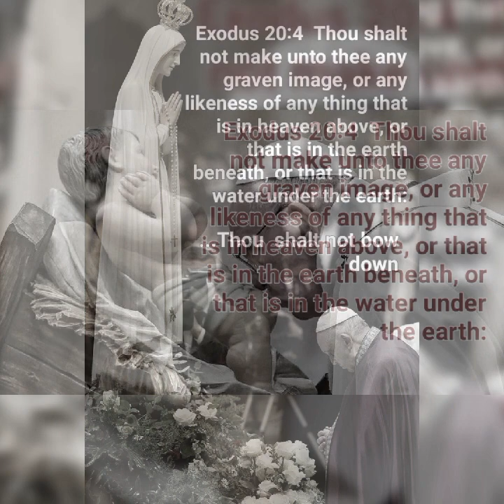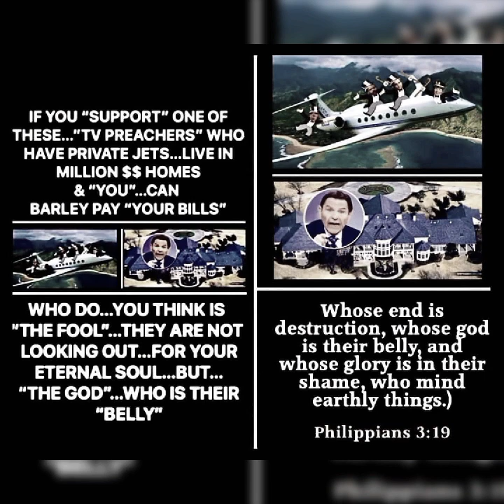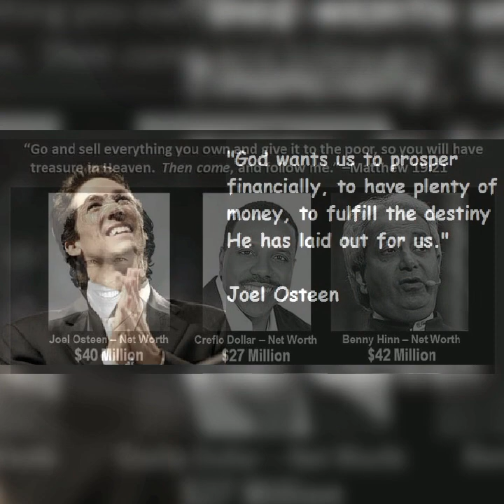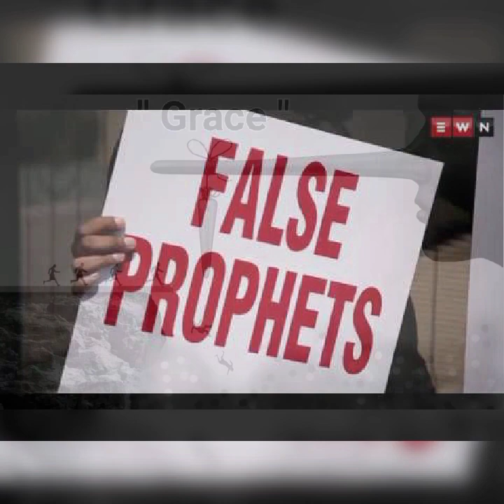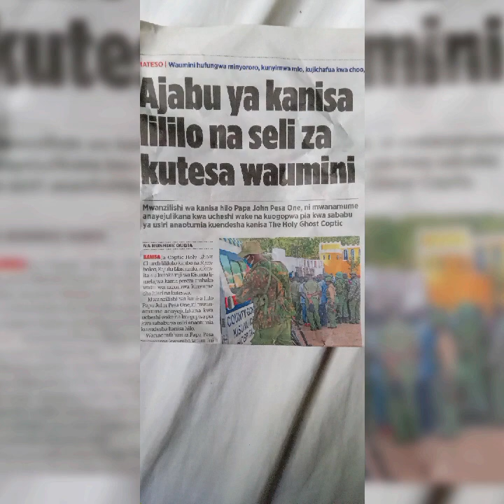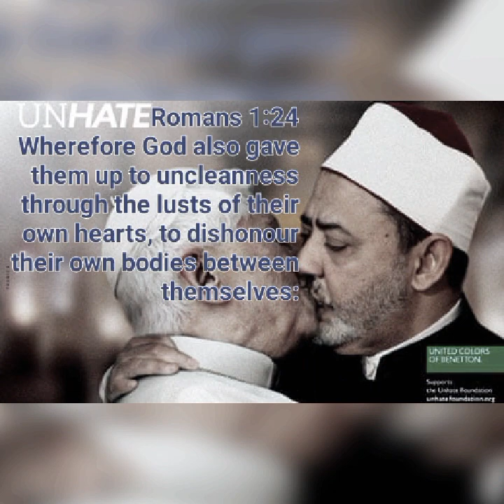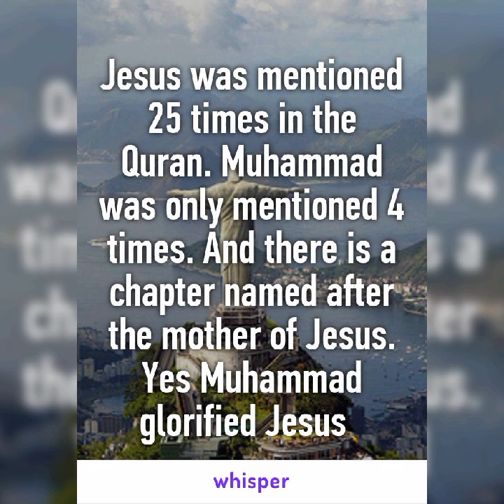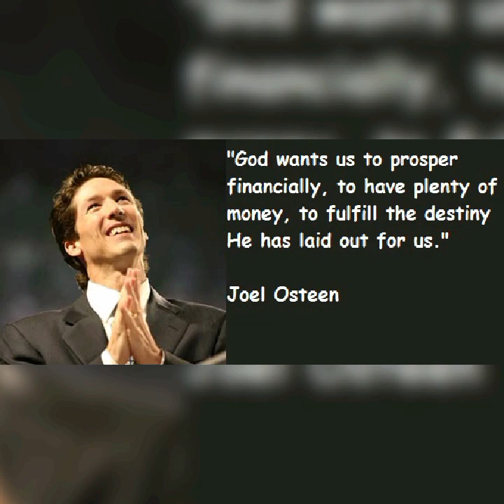COME OUT OF BABYLONE!!!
WARNING BEWARE!!!WARNINGS ,IF YOU ARE FOLLOWING THESE MEN YOU WILL SURELY 100% ENTER HELL!

IF YOU HAVE EARS HEAR, IF YOU HAVE EYES SEE
SAVE YOURS SOUL MOVE YOUR SOULS OUT OF THESE MEN

POPE

Pope worship idols and God says thou shalt not have any other God except him

Exodus 20:3

Thou shalt have no other gods before me.

Pope bow down to idols and its clear from the Bible thou shall not make an idol nor worship

Exodus 20:4

Thou shalt not make unto thee any graven image, or any likeness of any thing that is in heaven above, or that is in the earth beneath, or that is in the water under the earth:

Supports gay marriage

Leviticus 20:13
If a man also lie with mankind, as he lieth with a woman, both of them have committed an abomination: they shall surely be put to death; their blood shall be upon them.

Support abortion , which is same as Murder , and Gid said thou shalt not  kill and those who do so will be thrown into lake of fire

Revelation 21:8
But the fearful, and unbelieving, and the abominable, and MURDERERS, and WHOREMONGER, and sorcerers, and idolaters, and all LIARS, shall have their part in the LAKE which BURNETH WITH FIRE and BRIMSTONE: which is the second death.

Muhammad marriage

Surah 4 An-Nisa
(4:3) If you fear that you might not treat the orphans justly, then marry the women that seem good to you: two, or three, or four. If you fear that you will not be able to treat them justly, then marry (only) one,5 or marry from among those whom your right hands possess

Yet Muhammad who is the receiver of the Book married more than 9 , did he even obey the book ? Did he even believe the book.?

Muhammad married his daughter in law

Leviticus 20:12
And if a MAN LIE WITH HIS DAUGHTER IN LAW, BOTH OF THEM SHALL SURELY BE PUT TO DEATH: they have wrought confusion; their blood shall be upon them.

Muhammad married her daughter in law Zainab after he received " Revelation " from Allah His Adopted son Zaid divorced her wife [ For Muhammad to marry her ]
He claimed Allah told him to marry Zainab.

This means Allah supports divorce and Allah supports Adultery and supports incest according to the statement of the prophet ...

Luke 16:18

18 “Anyone who divorces his wife and marries another woman commits adultery, and the MAN  who MARRIES  a DIVORCED  WOMAN  COMMITS  ADULTERY

He committed ADULTERY
And all Adulterer are cast in hell

1 Corinthians 6:9
Know ye not that the unrighteous shall not inherit the kingdom of God? Be not deceived: neither fornicators, nor idolaters, NOR ADULTERERS , nor effeminate, nor abusers of themselves with mankind, ..Will not inherit the kingdom of God.

Surat Al-Ahzab 33:37).

Muhammad married a six years old girl

Narrated `Aisha:

that the Prophet (ﷺ) married her when she was six years old and he consummated his marriage when she was nine years old. Hisham said: I have been informed that `Aisha remained with the Prophet (ﷺ) for nine years (i.e. till his death).

PROPHET MUHAMMAD SUCKED MOUTH OF FELLOW BOYS AND KISS THERE PRIVATE PARTS

“I saw the prophet – pbuh – sucking on the tongue or the lips of Al-Hassan son of Ali, may the
prayers of Allah be upon him. For no tongue or lips that the prophet sucked on will be tormented (by hell fire)

He (the Prophet) lift up his (al Hassan’s) shirt and kissed his (little) penis..”
He (the prophet) kissed the (little) penis of al Hassan or al Husein

He (the prophet) put Husein’s legs apart and kissed his (little) penis

Another Hadith. Majma al-Zawa’id, Ali ibn
translated into English: “I saw the Messenger of Allah pbuh putting Husein’s legs apart and kissing his (little) penis

Muhammad would also invite young boys to see him wash his private parts:

Narrated Anas bin Malik:
Whenever Allah’s Apostle went to answer the call of nature, I along with another boy used to accompany him with a tumbler full of water. (Hisham commented, “So that he might wash his private parts with it.”) (Sahih Al-Bukhari, Volume 1, Book 4, Number 152; see also Numbers 153-154)

Other sick practices of Muhammad include having his young child bride wipe semen off his clothes:
Narrated ‘Aisha:
I used to wash the traces of Janaba (semen) from the clothes of the Prophet and he used to go for prayers while traces of water were still on it (water spots were still visible). (Sahih Al-Bukhari, Volume 1, Book 4, Number 229)

Narrated Sulaiman bin Yasar:
I asked ‘Aisha about the clothes soiled with semen. She replied, “I used to wash it off the clothes of Allah’s Apostle and he would go for the prayer while water spots were still visible.” (Sahih Al-Bukhari, Volume 1, Book 4, Number 231; see also Number 232)

Narrated ‘Aisha:
I used to wash the semen off the clothes of the Prophet and even then I used to notice one or more spots on them. (Sahih Al-Bukhari, Volume 1, Book 4, Number 233)

Following This men is Following hell its self.